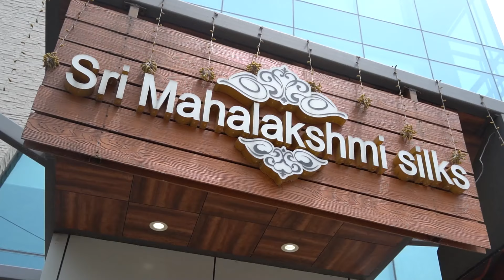Sri Mahalakshmi Silks, T.Nagar Chennai - Pure Kanchipuram Silk Sarees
Sri Mahalakshmi Silks stands for pristine fashion, wholehearted dedication, and a mind-boggling range of silk sarees.

Exclusive need not be expensive - ushering an era of affordable silks.

Sri Mahalakshmi Silks
14/49, Ground floor, DNC chit funds corporate building,
Dr.B.Narashiman road, North Boag road,
Thiyagaraya nagar, Chennai 600017.
Behing AGS theatre.